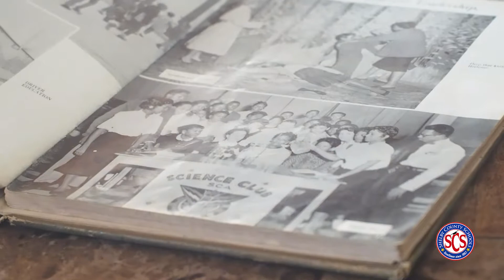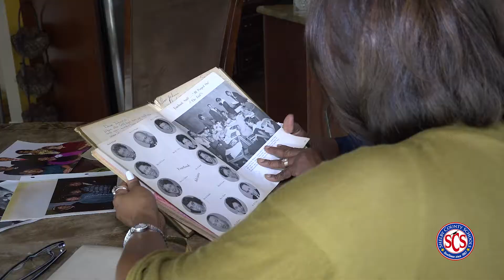SCS Hall of Fame: Rep. Johnnie Turner 2017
Shelby County Schools honored five alumni who have soared in their careers and worked diligently to make an impact in their communities.

The annual Hall of Fame Gala celebrated the accomplishments of these inductees: founding member of The Bar-Kays James Alexander; Bar-Kays lead singer Larry Dodson, State Representative Johnnie R. Turner, former city and county official Shepperson “Shep” Wilbun and University of Memphis Director of Player Development Keelon Lawson.